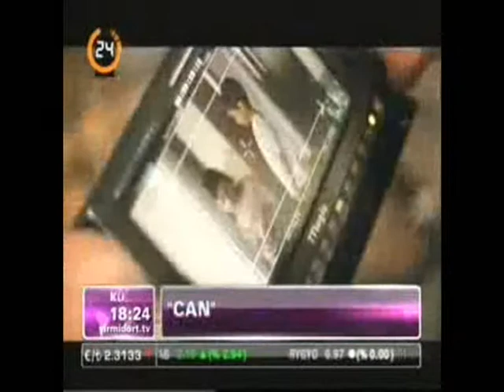KÜLTÜR SANAT (CAN FİLMİ)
10 MAYIS 2012